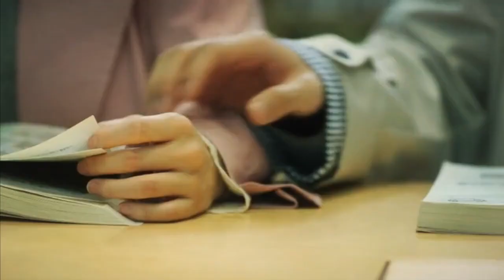Ma Danne Adare Gena | Strong Woman Do Bong Soon MV | මා දන්නේ ආදරේ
I have Korean Drama Videos And Music Videos. Watch my Videos who like Kdrama. Love You.✌

Drama ; Strong Woman Do Bong Soon
Song ; Ma Danne Adare Gena Witharai
Artist ; Gayan Gunawardhana